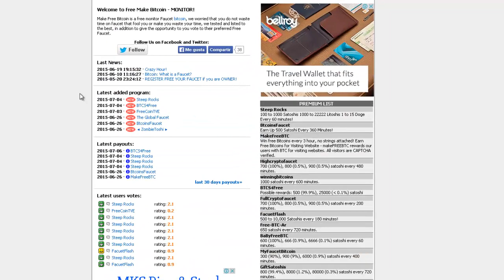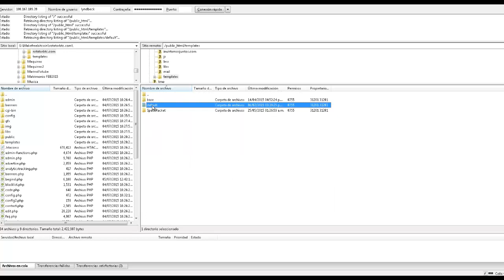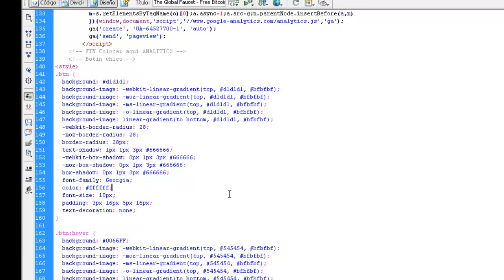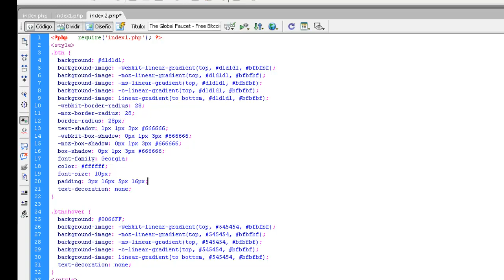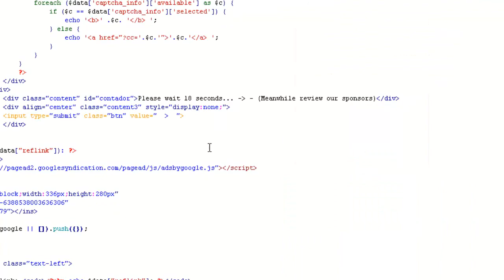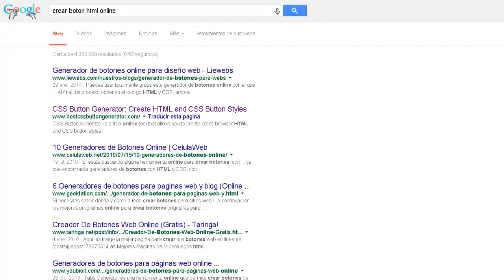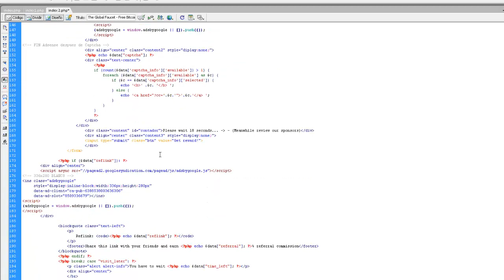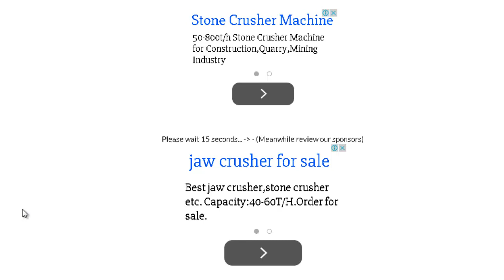Tutorial Mejorar mi Faucet - Tecnica Cambiar boton GET REWARD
Como mejorar los ingresos de mi faucet, es un blog diseñado para aquellos que tienen su propia faucet y desean incrementar sus ingresos o mejorarlos. Para ello debemos usar algunas técnicas que nos permitan mejorar y garantizar que los usuarios a los cuales pagamos, revisen la publicidad, porque como bien lo dicen nosotros vivimos de ellas.

Para may ayuda e información y si deseas obtener el codigo no te olvides pasar por mi blog: mifaucet.blogspot.com y comentar o solicitar tutoriales. Exitos a todos.